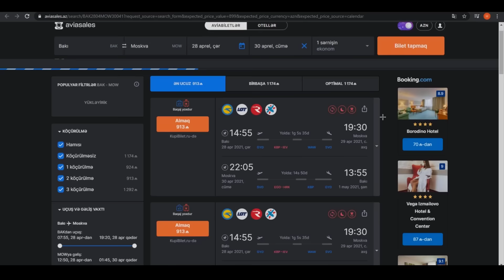BAKIDA MANYAK TUTDUĞ!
Bu videoda Baki kendinde olan manyaki tutduq!
InwAllah beyenrsiniz :)

Taglarim: Bakida manyak, Manyak, Zevsin kanali, Zevs, Azerbaycan, Gulmeli video, Qorxulu videolar, manyaki tutduq, manyak tutuldu, Manyakı tutduğ, Korkunc, Horror, Eylenceli, Crazy, Paronormal, BAKI KƏNDİNDƏ MANYAK, baki kendleri, baki kendinde, bakida, Aze, Azerbaycanli Youtuber, Super, Best, Baki, Baku, Zeus, Зевс, Ruslan Quliyev, Coni, Rosh, Sedoy, Kiskirtma, En yeni, Trend, Azeri, Youtuber, zevs manyak 2, Manyak #2 - bakida manyak, bakıda manyak, bakida manyak peyda olub, adam yeyen Bakida manyak adam, Manyak insan, deli, Deli insan, Xeste insan, Eylenceli videolar 2021.